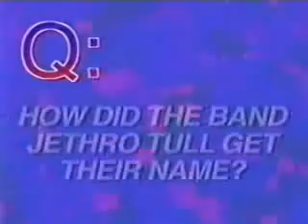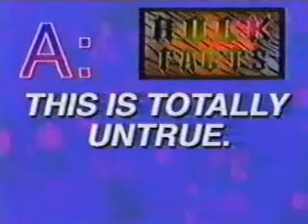Sifl & Olly S1E09 part 1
pac-man the movie
part 1